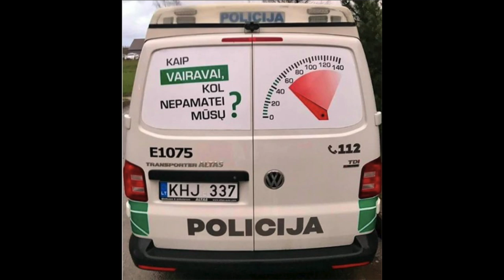B&R S02E23 Policija | Nacionalinė Premija | Lukašenko | Makronas | Demokratai ir Rusija ISTRAUKA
PILNO EPIZODO
TEMOS:

Policija
Isterija dėl Nacionalinės Premijos 00:09:21
Lukašenko pyksta dėl Astravo 00:25:37
Makronas je suis Russie 00:41:55
JAV Demokratai palankūs Rusijai 00:49:11